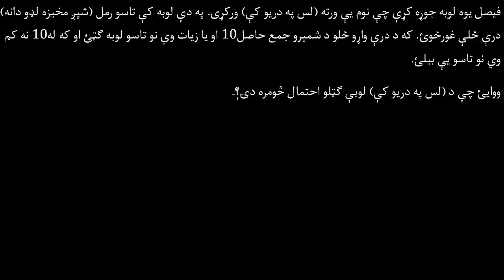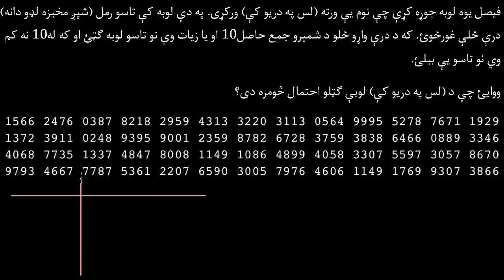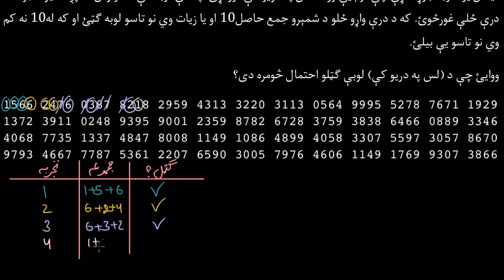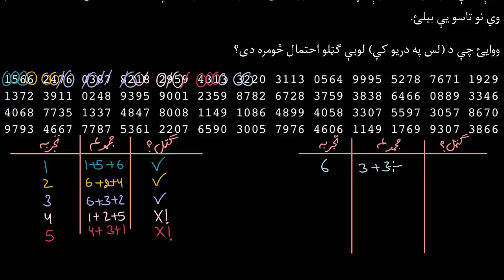17.07.12 تجربوي احتمال لپاره تصادفي شمېرې-احتمالات-احصائيه او احتمالات-خان اکاډمي